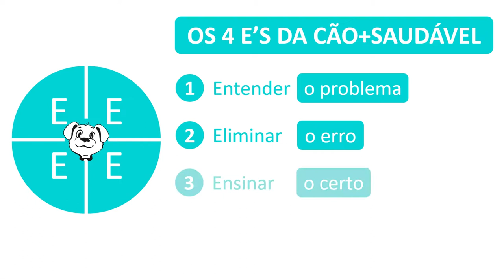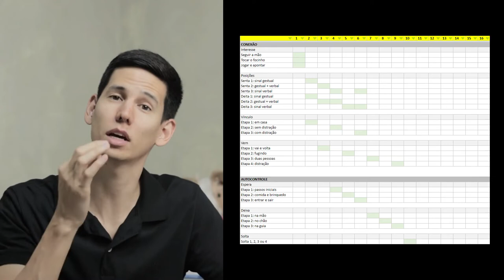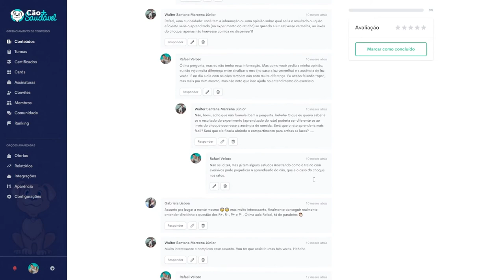COMO FAZER CACHORRO PARAR DE MORDER EM 4 PASSOS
4 passos simples de como fazer cachorro parar de morder seus pés, mãos ou roupa.

Aprenda a educar o seu cão em casa para não ter mais problemas com as brincadeiras de mordida.

Assista o vídeo e aprenda a fazer o seu cão parar de te morder de uma vez por todas, sem ficar gritando ou brigando com ele.